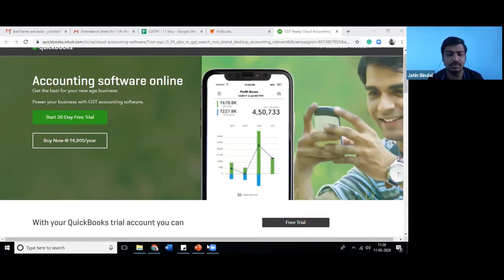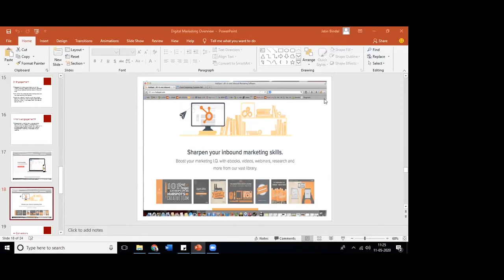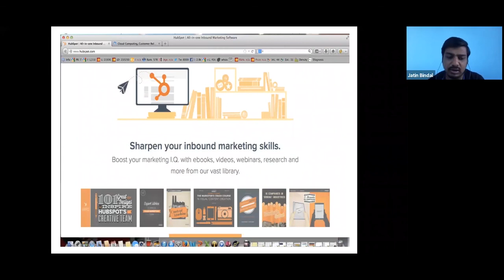What is Engagement? (Part-2) | Best Digital Marketing Tutorial For Beginners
🔥Henry Harvin Digital Marketing Course  (Use code “ YOUTUBE20” )

This Henry Harvin video on “What Is Digital Marketing?  Introduction”   is a complete What Is Digital Marketing?  Introduction tutorial for beginners who want to learn What Is Digital Marketing?  Introduction. Here you learn all about What Is Digital Marketing?  Introduction
Digital marketing is the process of promoting products and services using digital devices or other technologies. It involves the promotion of marketing campaigns on search engines, social media platforms, emails, and mobile applications.
At a high level, digital marketing refers to advertising delivered through digital channels such as search engines, websites, social media, email, and mobile apps. Using these online media channels, digital marketing is the method by which companies endorse goods, services, and brands.

𝐀𝐛𝐨𝐮𝐭 𝐭𝐡𝐞 𝐂𝐨𝐮𝐫𝐬𝐞:

Henry Harvin  Digital Marketing certification is Ranked 1 in the industry by BNC.com.
Grab the opportunity to become a Certified Agile Digital Marketer with the CADM Digital Marketing Certification. Become a distinguished Henry Harvin alumni and join a network of 18,000+ successful alumni worldwide.
Live Projects + Guaranteed Internship + Weekly Job Support + Recorded Videos + Monthly brush-up sessions + Interview Skills + Career Services.

Key Features:

✅  Recognised Certification
✅  Integrated Curriculum